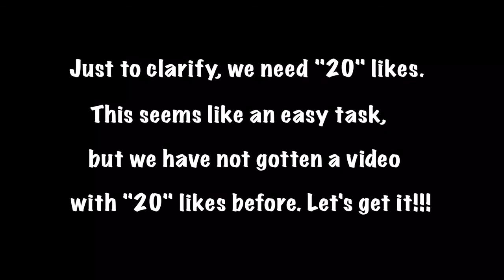What's In The 📦??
Something was dropped on our doorstep. What is it? 20 likes and you will see.